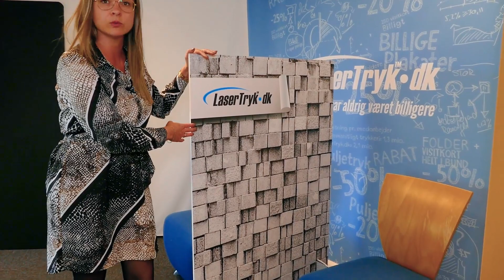Afskærmning fra LaserTryk.dk på